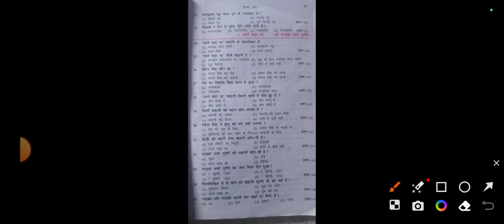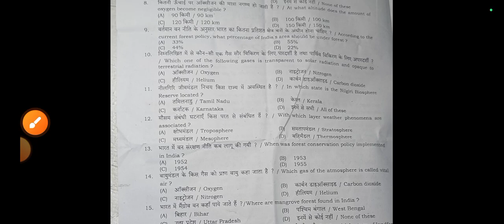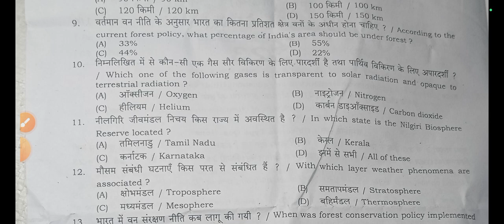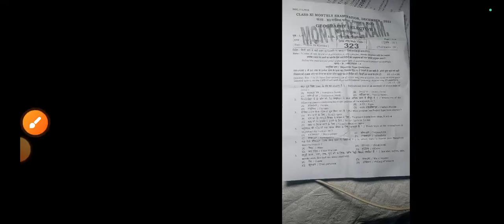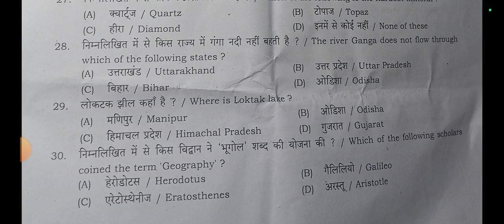Bihar board 11th December monthly exam 2023 geography question paper|27 December 11th geography 2023